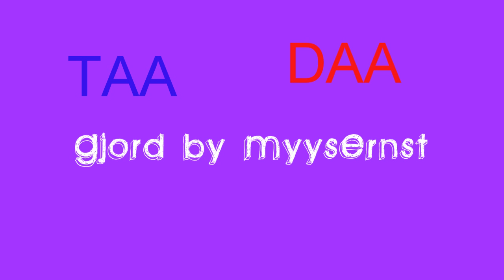Die Soft 4.1 Trailer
All credit går to MyysErnst.
Ja, vad ska man säga, vi fick ett erbjudande av walt disney som ville göra en film med oss på MyysErnst movie productions, och vi tackade ja, så förvänta er en suverän film i mitten av septober!